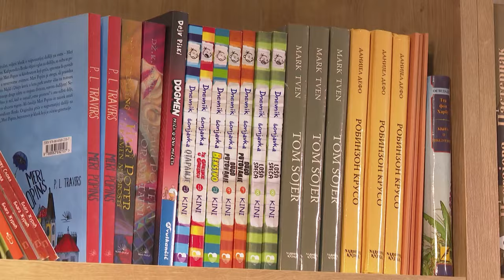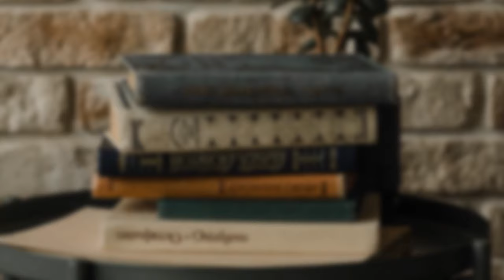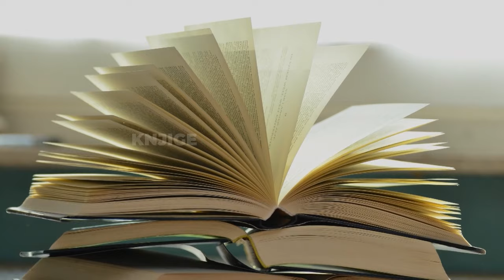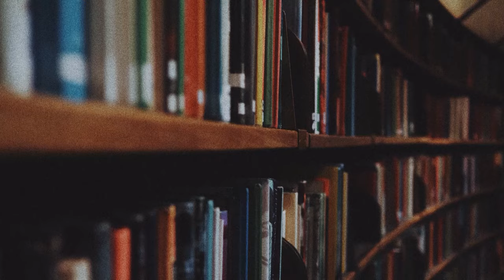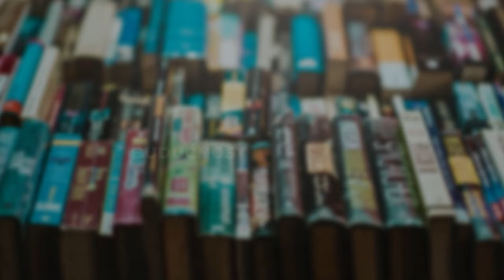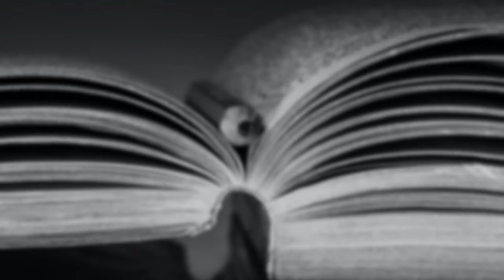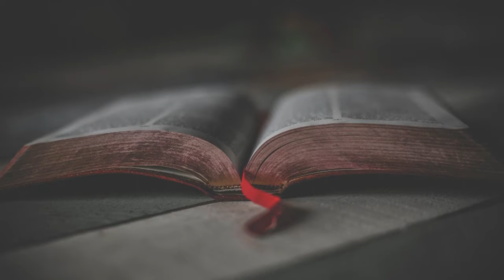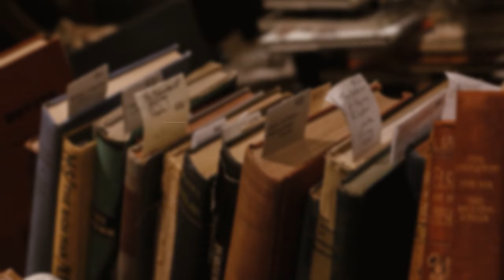PROČITAJ ME - Tajana Nedić